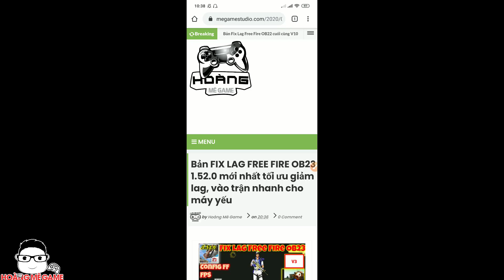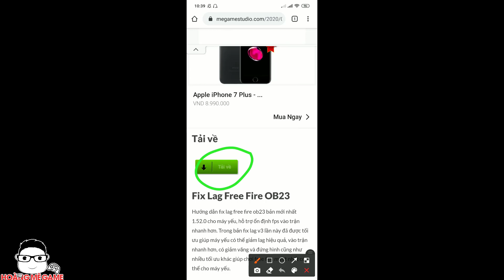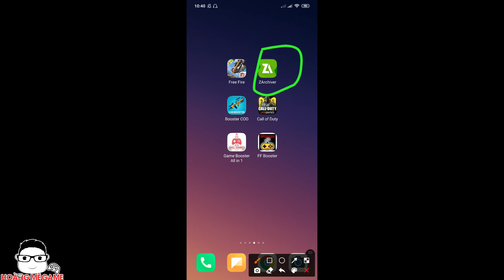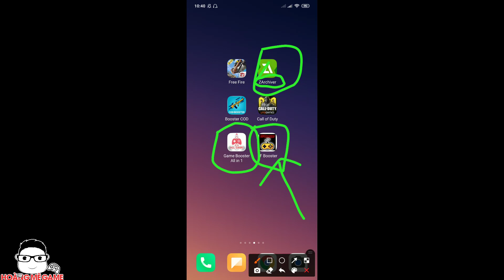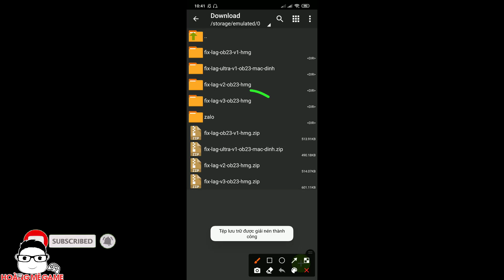Bản FIX LAG FREE FIRE OB23 1.52.0 mới nhất tối ưu giảm lag, vào trận nhanh cho máy yếu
Hướng dẫn fix lag free fire ob23 bản mới nhất 1.52.0 cho máy yếu, hỗ trợ ổn định fps vào trận nhanh hơn. Trong bản fix lag v3 lần này đã được tối ưu giúp máy yếu có thể giảm lag hiệu quả, vào trận nhanh hơn, có giảm văng và đứng hình cũng như nhiều tối ưu khác giúp chơi free fire mượt nhất có thể cho máy yếu.

Nếu có bất cứ vấn đề gì liên quan đến bản quyền hãy liên hệ với mình qua gmail mình sẽ giải quyết với tinh thần hợp tác nhất có thể!